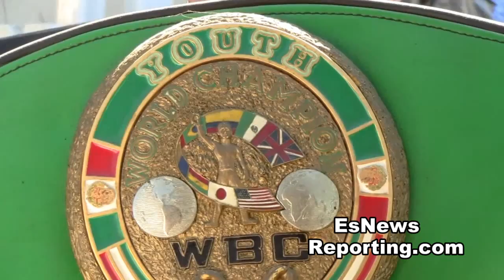Robert Garcia In The Hood Shows Where He Grew Up - esnews boxing